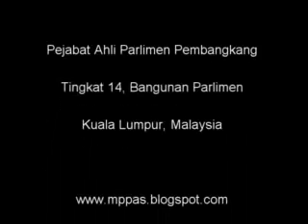17 April 2012 - Pbhsn RUU Kanun Tatacara Jenayah (Pindaan) 2012 - PKR Batu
17 April 2012 - Pbhsn RUU Kanun Tatacara Jenayah (Pindaan) 2012 - PKR Batu